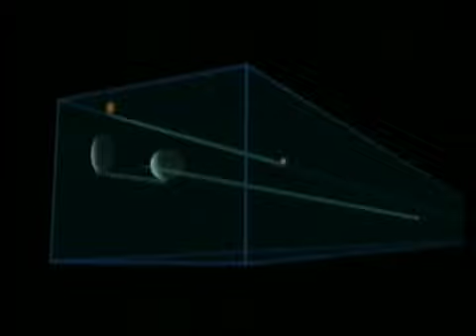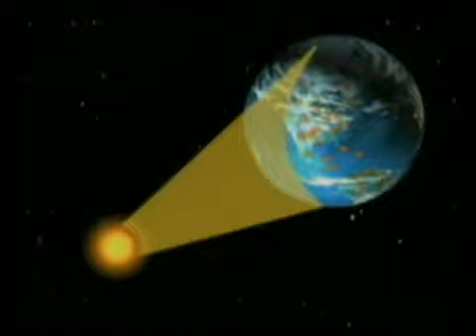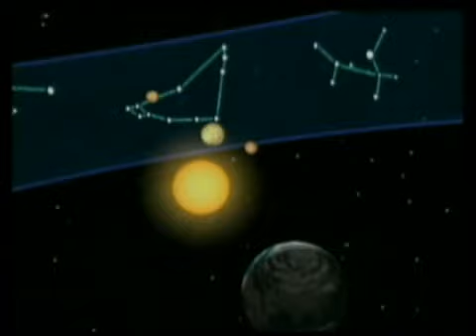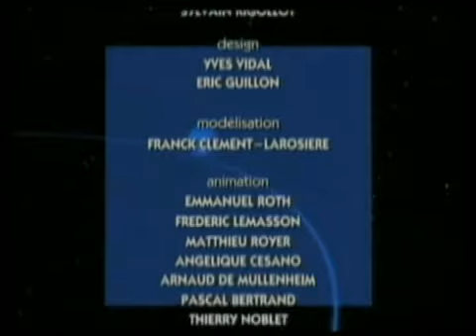Espaçonave Terra - Semana 05: Onde está Marte? / Como e por que a Terra gira?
Espaçonave Terra (Tous Sur Orbite, no original francês) é uma série de televisão produzida na França cuja proposta é de, através de animação computadorizada, acompanhar a trajetória do planeta Terra durante uma translação ao longo das 52 semanas de um ano terrestre. No Brasil, a série é exibida pela TV Escola. Em 2004, a série foi lançada em DVD atualizados, na França. A música de abertura e encerramento é um dos aspectos mais marcantes da série francesa. Embora possa lembrar o tema da peça "O Lago dos Cisnes", do russo Tchaikovsky, trata-se de uma composição original específica para a série, de Marc Hillman e Bruno Alexiu.